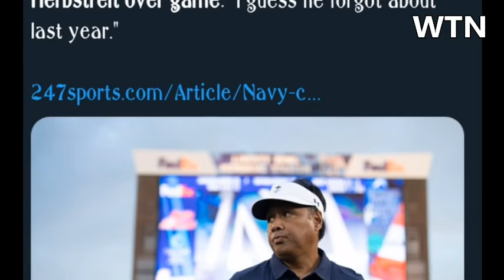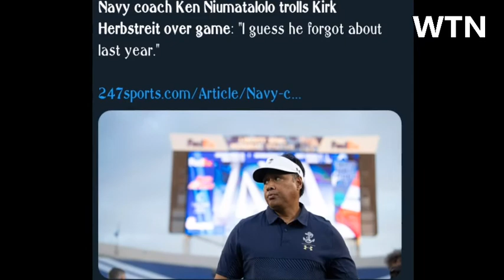Navy Coach Ken Niumatalolo Trolls Kirk Herbstreit over game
The Army-Navy game is one of the biggest events of the college football calendar. This year, due to COVID-19, the game was relocated to West Point, NY, home of Army, to play the 2020 edition.

Usually, these games come down to the wire and are decided by less than a touchdown. However, the 2019 game featured Navy running away from Army 31-7 in Philadelphia, PA.

Navy head coach Ken Niumatalolo didn’t forget but apparently college football analyst Kirk Herbstreit did. The Midshipmen head coach was sure to remind Herbstreit on Saturday’s edition of College GameDay.
“We're excited to be here...it was good to watch this program because it got my blood boiling, I thought it was an Army show,” Niumatalolo said. “Kirk said these have all been close games. I guess he forgot about last year, but anyways.”

The rivalry became a lot more interesting lately as Army took off under coach Jeff Monken. Navy won 14 straight games in the series from 2002 to 2015, but Army was on a three-game win streak until Navy won in a blowout last year. It's also one of the closest rivalries in college football historically, as Navy holds a slim lead of 61-52-7.

Despite the location change from Philadelphia to West Point, Navy athletic director Chet Gladchuk expressed supreme confidence in the game taking place this year.

"Even in World War II, we found a way to play the Army-Navy game. …The nation can be assured that, at least, Army-Navy will prevail,” Gladchuk said back in July on the Paul Finebaum show.
Gladchuk’s counterpart, Army AD Mike Buddie, also commented on the game’s status.

college football schedule,
penn state football,
iowa football,
ncaa football scores,
auburn football,
georgia football,
alabama football schedule,
ncaa football schedule,
college football today,
usc football,
michigan state football,
clemson football schedule,
wisconsin football,
ohio state football schedule,
notre dame football schedule,
coastal carolina football,
west point,
fsu football,
miami hurricanes,

You can use this tags and meta description for your news article.

IMPORTANT!

To help us in growing our channel you can donate us by following link.Your small contribution means a lot for us.